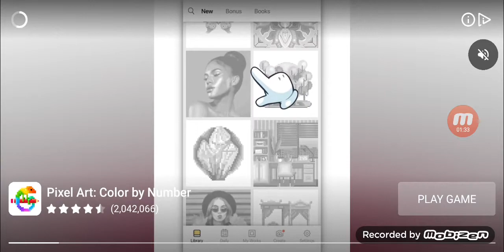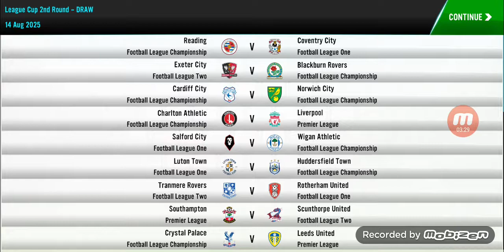Soccer Manager 2021 | #84 | This year is the year?!